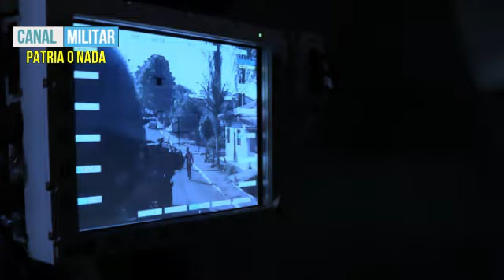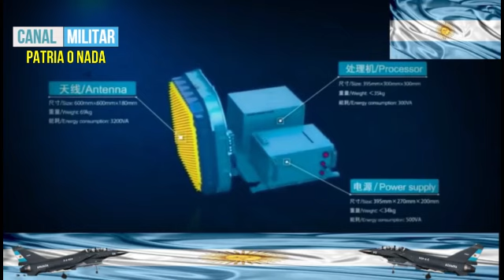nadie mas hablo de la defensa por los blindados guaraní 6x6 o los aviones para la FAA